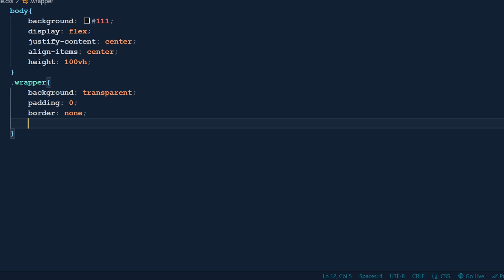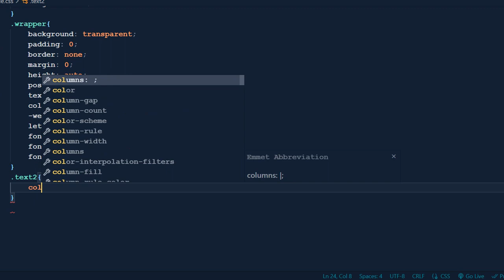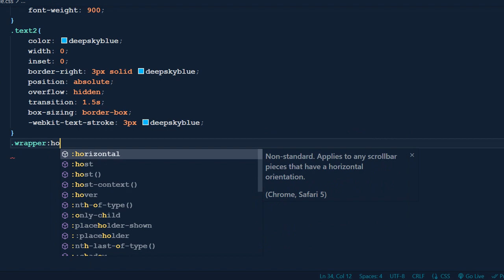Awesome Text Hover Animation using HTML and CSS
Learn how to create awesome text hover animations using HTML and CSS in this easy-to-follow tutorial. This tutorial is perfect for beginners and experienced developers alike. You'll learn new CSS skills and techniques that you can use to create your own unique and engaging text hover animations.